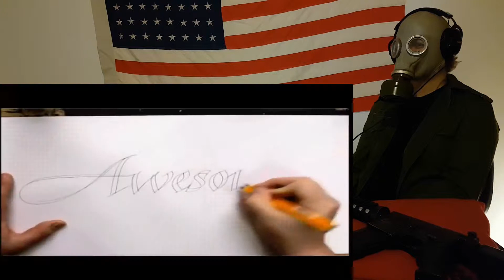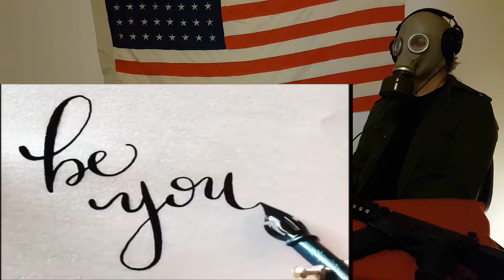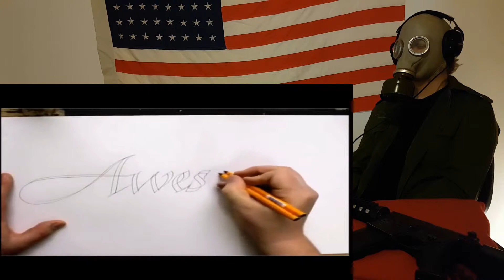SATISFYING CALLIGRAPHY VIDEO COMPILATION CRAZY REACTION!!!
This is a "SATISFYING CALLIGRAPHY VIDEO COMPILATION" CRAZY REACTION!